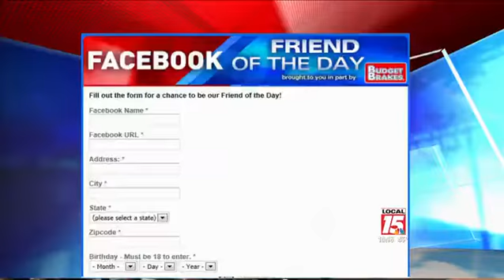World's Longest Sundae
MOBILE Ala. (WPMI) The Fairhope Enrichment Foundation set the world record for the longest ice cream sundae.

It measured nearly 170 feet. You're looking at 280 gallons of ice cream from Cammie's Old Dutch. The sundae consisted of 49 pounds of nuts, 360 bottles of chocolate syrup, 400 cans of whipped cream, with 3,000 cherries on top.

Students worked together to build the record breaking sundae back in September.